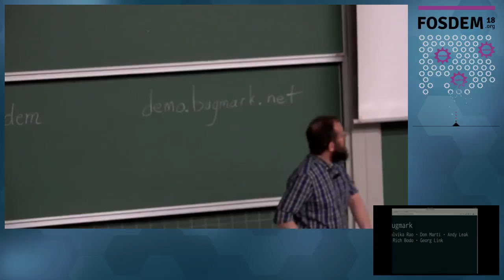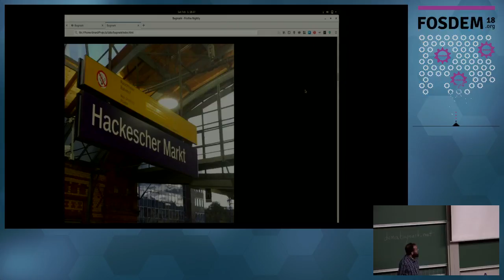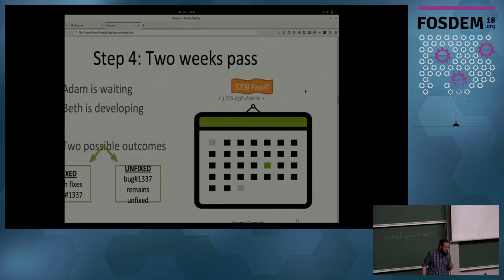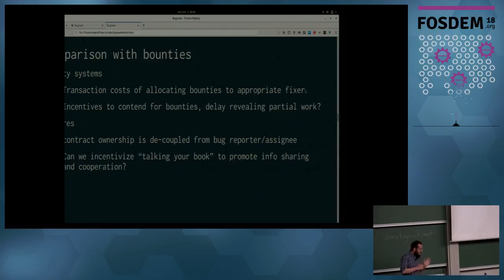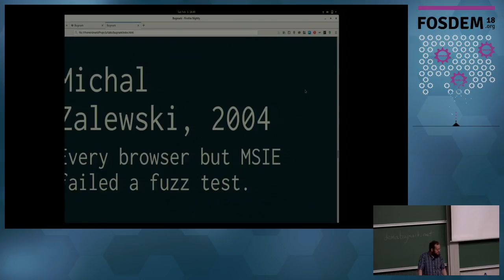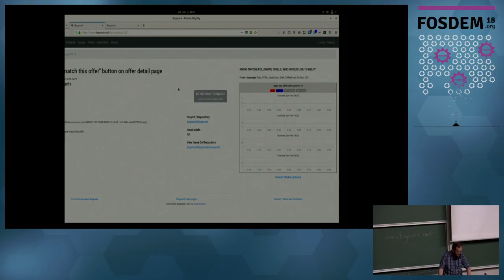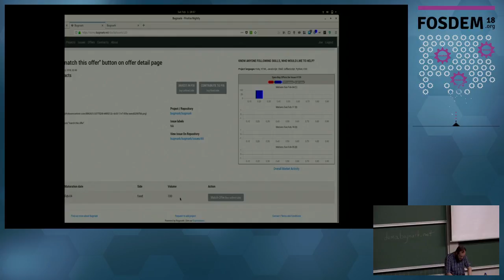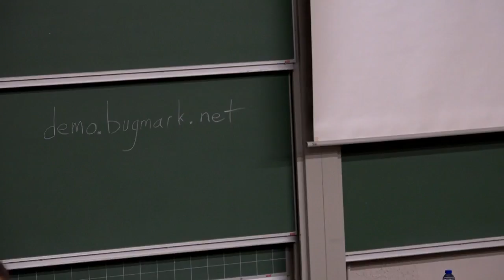Bugmark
A futures market for software bugs and tasks, on the blockchain.

Presented by Don Marti at FOSDEM.